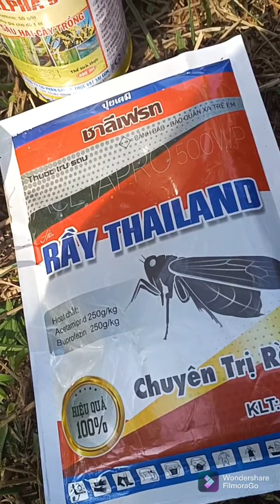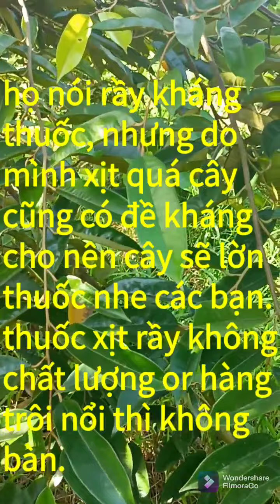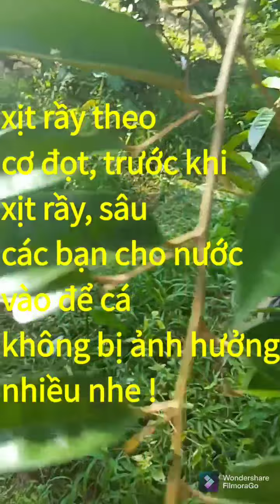Xịt phân vinco79, sâu rầy mùa lạnh